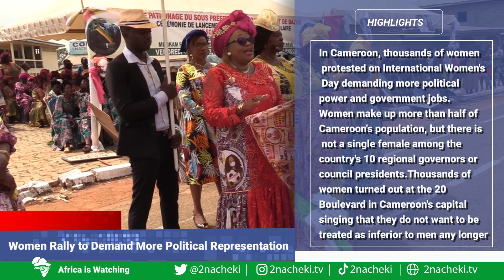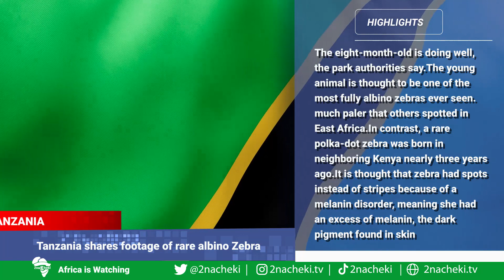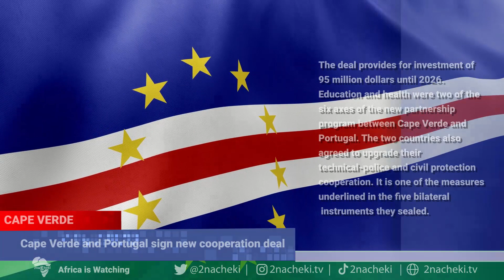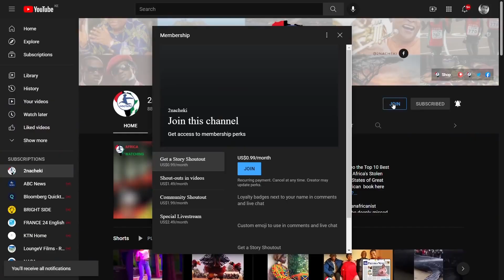AU Chairperson holds Negotiation with Putin, Moderna Opens Shop in Africa, UK Steals Zimbabwe Nurses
Here is your latest AfricanNews
Senegal's President Macky Sall holds negotiation talks with Putin.
Cameroon Women Rally to Demand More Political Representation.
Moderna to Set Up Sh60bn Covid Vaccine Plant in Kenya, the First in Africa.
Tanzania shares footage of rare albino Zebra
Country Facing Nurse Shortage After mass exodus to the UK.
Cape Verde and Portugal sign new cooperation deal.

2nacheki  pronounced tunacheki which means 'We Are Watching ' in Swahili slang. Our goal is to educate, inform & entertain you all about the real Africa while showing the World that Africa is Watching.